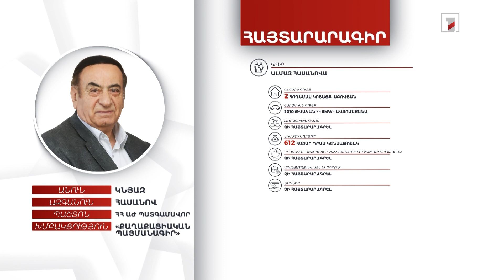Բնակարան, ավտոմեքենա. ՀՀ ԱԺ պատգամավոր Կնյազ Հասանովի հայտարարագիրը